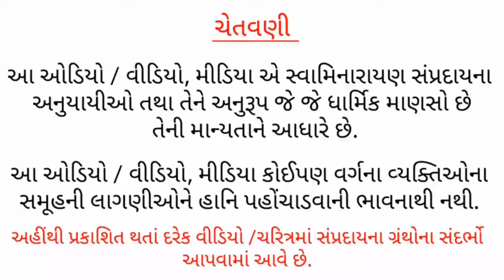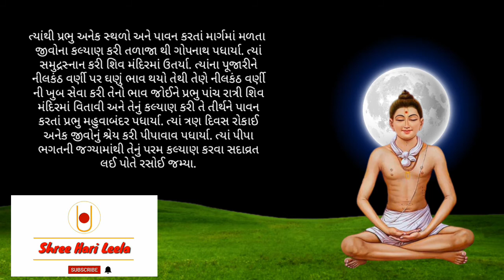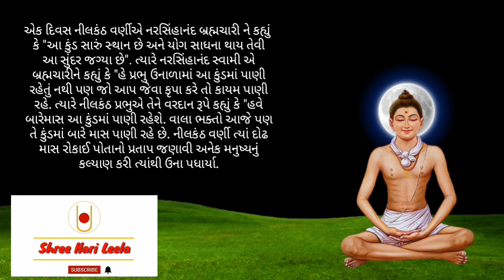NILKANTHVARNI NU VAN-VICHARAN - 15 || SWAMINARAYAN-SHREEHARI LEELA 🙏 🙏 🙏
bhakto aaj na video ma nilkanthvarni budhej thi nikli nagod padhare chhe tya kuva ma dorda vagar pani bahar kadhi vadgam Jay che, tya lakha kodi ne satsangi banavi machala jivta kare chhe.

Video is for eduction purpose only, copyright disclaimer under section 107 of  the Copyright Act 1976, allowance is made for "fair use" for purpose such as criticism, comment, news reporting, teaching, scholarship and research. Non-profit, educational or personal use tips the balance in fever of fair us.

NILKANTH VARNI NU VAN-VICHARAN - 14 || SWAMINARAYAN BHAGWAN NI BUDHEJ NI LILA

NILKANTH VARNI NU VAN-VICHARAN - 13 || SWAMINARAYAN VADTAL CHARITRA

VADTAL DHAM - LAXMINARAYAN DEV NI MURTI || SWAMINARAYAN LEELA

Nilkanth Varni Van Vicharan - 12 || shreehari leela part - 27 || Swaminarayan

Nilkanth Varni Van Vicharan - 11 || shreehari leela part - 26 ||

Nilkanth Varni Van Vicharan - 10 || shreehari leela part - 25 ||

Nilkanth Varni Van Vicharan - 9 || shreehari leela part - 24 ||

Nilkanth Varni Van Vicharan - 8 ¦¦ shreehari leela part - 23 ¦¦

Nilkanth Varni Van Vicharan - 7 ¦¦ shreehari leela part - 22 ¦¦

Nilkanth Varni Van Vicharan - 6 ¦¦ shreehari leela - 21 ¦¦

Nilkanth Varni Van Vicharan - 5 ¦¦ shreehari leela part - 20 ¦¦ charitra

Nilkanth Varni Van Vicharan - 4 ¦¦ shreehari leela part - 19 ¦¦

Nilkanth Varni Van Vicharan - 3 ¦¦ shreehari leela part - 18 ¦¦

Nilkanth Varni Van Vicharan - 2 ¦¦ shreehari leela part - 17 ¦¦

Nilkanth Varni Van Vicharan - 1¦¦ Shreehari Leela Part - 16 ¦¦ Swaminarayan Bhagwan

SADGURU SHREE ADBHUTANAND SWAMI - shreehari leela part - 15 ¦¦ swaminarayan charitra ¦¦

DHARMADO ¦¦ Shukhi Thavani Chavi ¦¦ shreehari leela part - 14 ¦¦

VISHISHTADVAITA ¦¦ shreehari leela part - 13 ¦¦

TILAK CHANDLO ¦¦ shreehari leela part - 12 ¦¦

SADGURU SHREE SARVAGNANANAND SWAMI NU JIVANCHARITRA ¦¦ shreehari leela part - 11 ¦¦

VACHANAMRUT NO MAHIMA ¦¦ shreehari leela part - 10 ¦¦

BHAKTRAJ SHREE DADAKHACHAR NU JIVANCHARITRA ¦¦ shreehari leela part - 9 ¦¦

MANKI GHODI NO ITIHAS ¦¦ shreehari leela part - 8 ¦¦

SWAMINARAYAN MANTRA NO MAHIMA ¦¦ shreehari leela part - 7 ¦¦

NILKANTHVARNI YE RAMANAND SWAMI PRATYE LAKHEL PATRA ¦¦ shreehari leela part - 6 ¦¦

NAVDHA BHAKTI NU SAMPURNA VIVRAN ॥ shreehari leela part - 5 ॥

SHREE SWAMINARAYAN SAMPRADAY NA PRACHALIT GRANTHO ¦¦ shreehari leela part - 4 ¦¦

CHATURMAS NA NIYAM - Chaturmas Etle Su? ¦¦ shreehari leela part -3 ¦¦

16 CHINHA NA DHYAN NU FAL ॥ shreehari leela part - 2 ॥

SHREEHARI NA PRAGATYA ANGE SHASHTRA NI BHAVISHYAVANI ¦¦ shreehari leela part - 1 ¦¦

SHREE SWAMINARAYAN BHAGWAN NU JIVAN CHARITRA ¦¦ shreehari leela ¦¦

swaminarayan bhagwan
swaminarayan bhajan baps
swaminarayan bhajan kalupur  swaminarayan bhajan vadtal
swaminarayan bhajan
swaminarayan kirtan
swaminarayan satsang
swaminarayan song
swaminarayan aarti
swaminarayan akshardham
swaminarayan bhajan kirtan